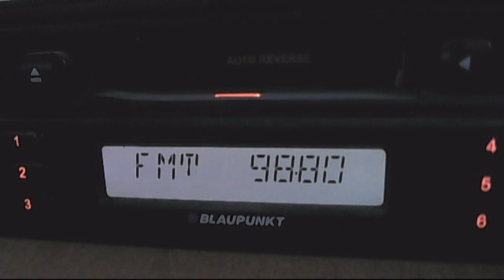fm dx kiss fm braila dx in buchrest 03:02